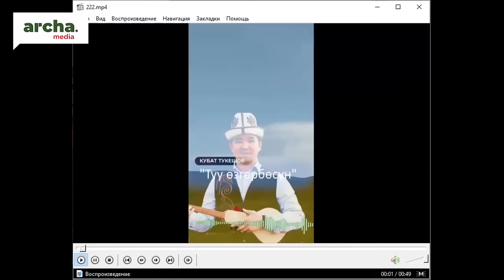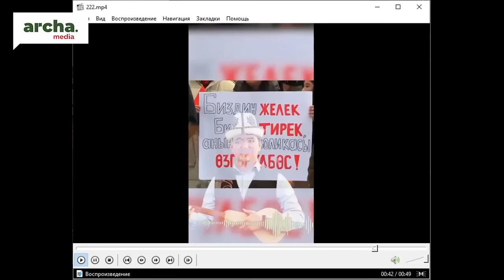Туу өзгөрдү! А, ӨЛКӨ өзгөрөбү?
Эфирде: Темирлан Султанбеков, Социал-демократтар партиясынын лидери.
Алып баруучу: Сайпидин Султаналиев.